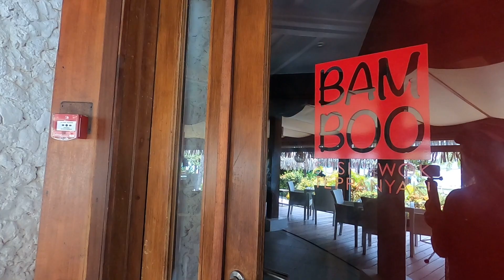St. Regis Bora Bora Resort Grounds and Day 3 Swimming with Sharks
Exploring more of St. Regis Bora Bora resort and 44 acres grounds.  Plus come with us on a tour that includes swimming with stingrays and black tip sharks and later having lunch on a private island.